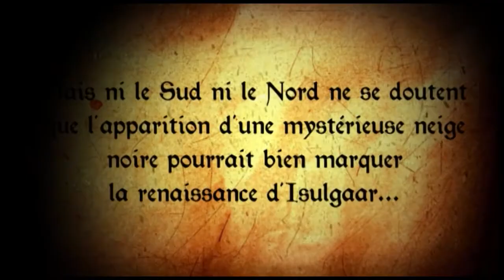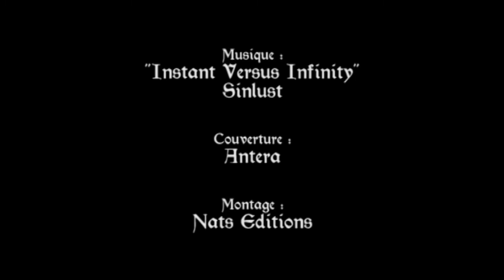"Noire Neige" Teaser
Teaser du roman "Noire Neige" par Michael Pastier (Dark Fantasy).

Couverture : Antera
Montage : Nats Editions